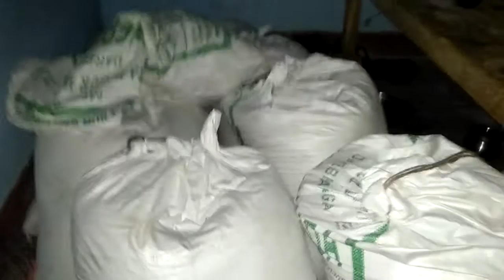Dr munna Khan councilor Darbhanga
दरभंगा वार्ड नम्बर 29 के विक्रता शिव कुमार महतो को सुबह सुबह सरकारी राशन का कालाबाजारी करते हुए दबोचा और इस पर तुरंत कार्यवाही हुई गरीबों का माल खाकर अमीर बनने वालों की यही सजा है ऑन द स्पॉट फैसला तुरंत जेल भेजा गया.